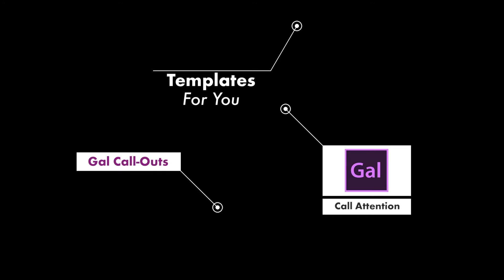I'm Streaming on the Adobe Channel!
Next Monday, 3/20 4pm-7pm PDT / 7pm -10pm EDT, I'll be streaming on the Adobe Twitch Channel and making Premiere Pro call-out box templates and anything else you want me to create! I'm giving the the templates out for free following the live event.

I'll also make the full stream available on this channel after the live session.

Tag posts with PremiereGal